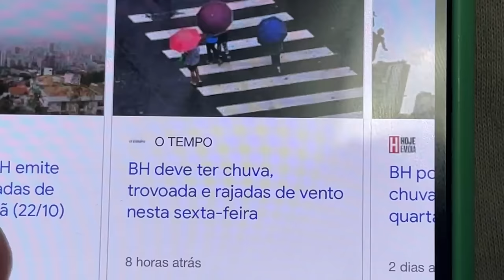FOMOS ATINGIDOS POR UMA TEMPESTADE E FICAMOS PRESOS DENTRO DO CARRO!